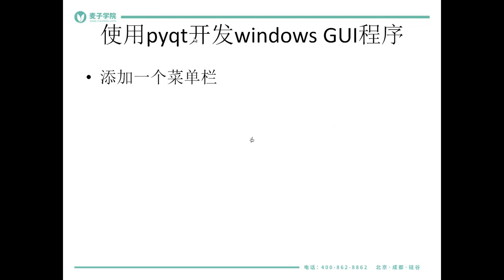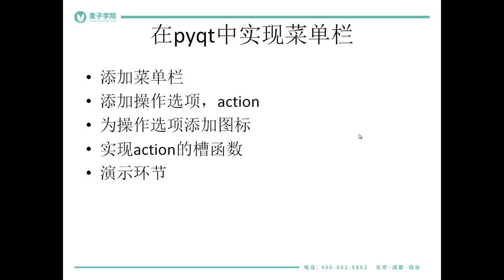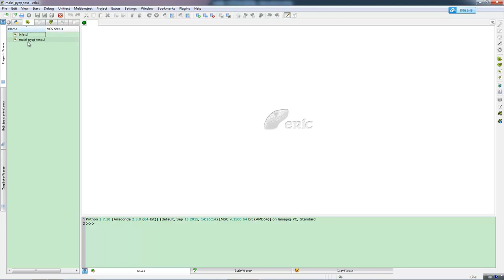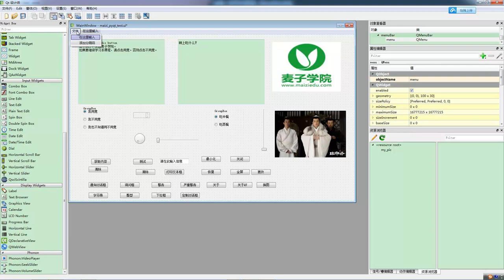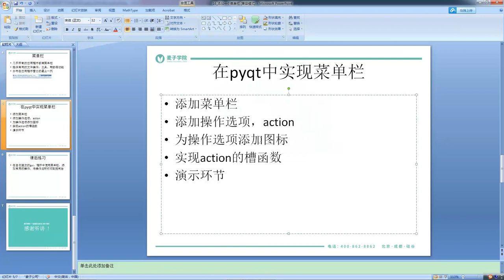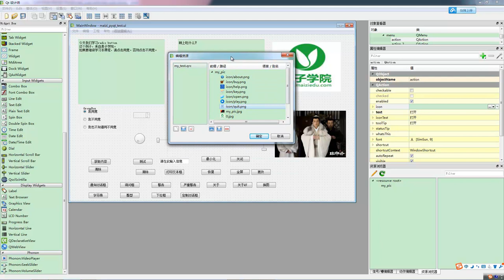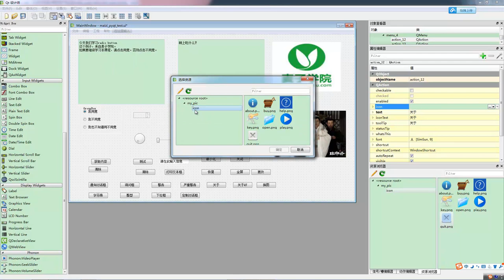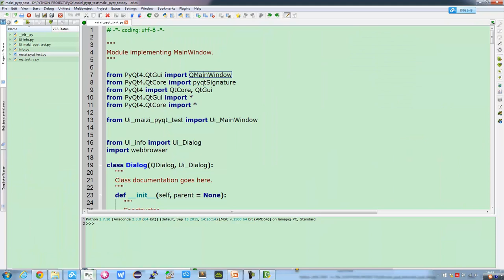使用pyqt开发windows gui程序及打包22 添加一个菜单栏（上）